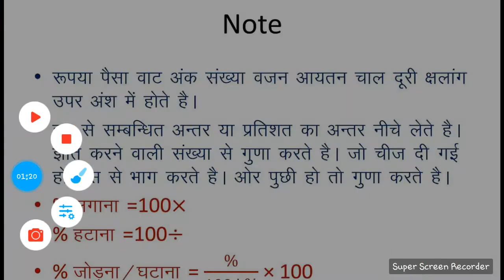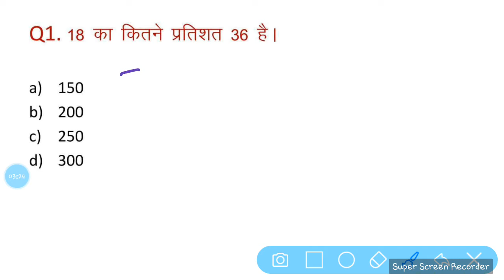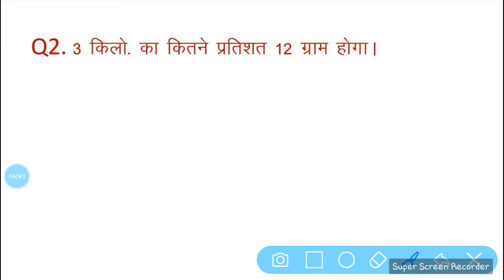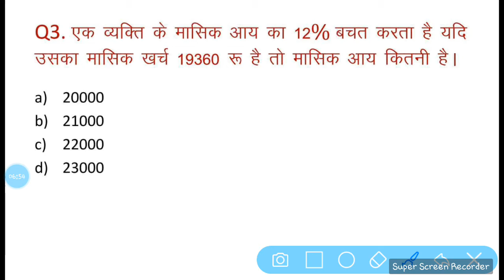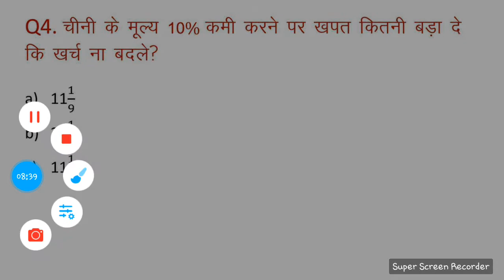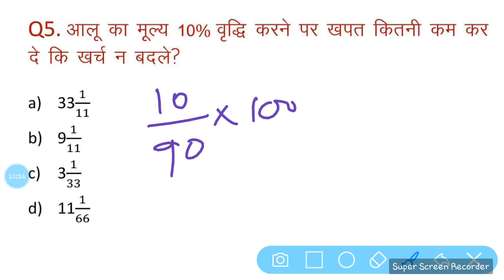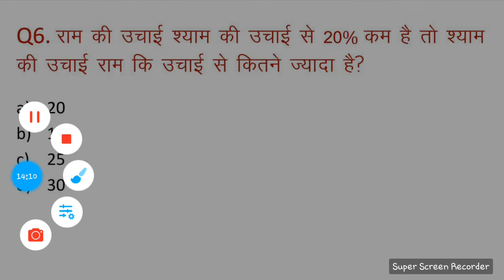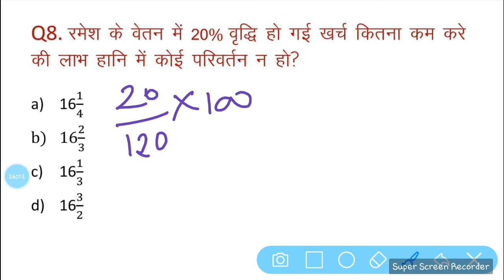Math Short Tricks || Percentage (प्रतिशत) in hindi part-1 || Railway group D, UP Police ssc, CGL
Math Short Tricks Percentage in hindi